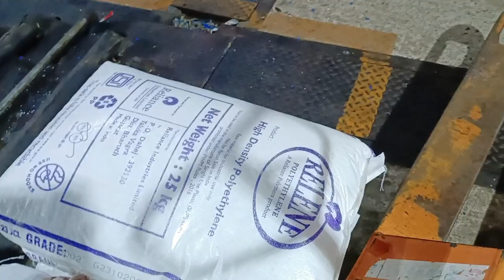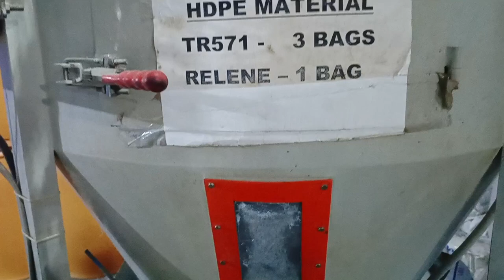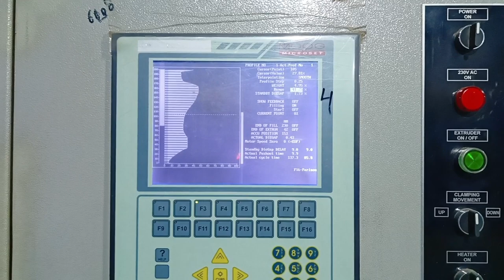HDPE DRUMS MANUFACTURING PROCESS